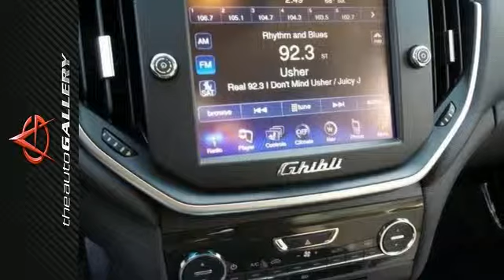2015 Maserati Ghibli Los Angeles Calabasas, CA NMF141563 - SOLD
Year: 2015
Make: Maserati
Model: Ghibli
Trim: Base
Engine: 3.0L V6
Transmission: ZF 8-Speed Automatic
Interior: Sabbia
Stock #: NMF141563
VIN: ZAM57XSA3F1141563
19 INCH POSEIDONE ELEGANCE WHEELS, COMPULSORY PACKAGE, TOURING PACKAGE, - Maserati Auto Gallery Calabasas is proud to offer this brand new 2015 Maserati Ghibli for sale, with a ZF 8-Speed Automatic Transmission in Calabasas, California. Finished in Bianco White with Sabbia Beige Leather. This Maserati Ghibli comes with an outstanding 345 horsepower and 369lb-ft of torque; all while maintaining an incredible 19 combined mpg!Equipped with:19 Inch Poseidone Elegance WheelsCompulsory PackageTouring PackageCTP SelectionBlack Brake CalipersDual Cast Braking SystemDona€TMt miss your opportunity to own one today! Please call or visit our showroom with any questions you may have.

Address:
24050 W. Ventura Blvd.